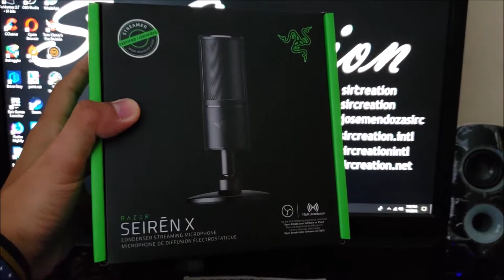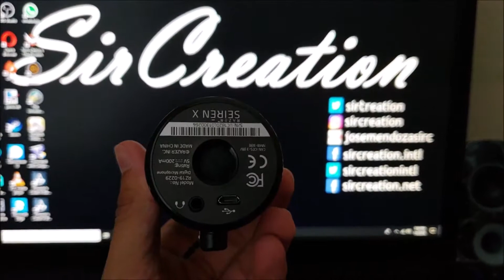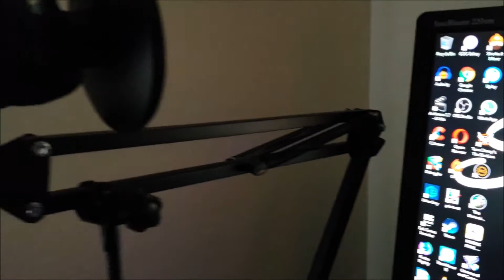Unboxing y Review de mi Razer Seiren X y una base de mesa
Hola! me llegó un micrófono Razer Seiren X y una base para mesa, vamos a hacerle unboxing y revisión además de la prueba! veamos!